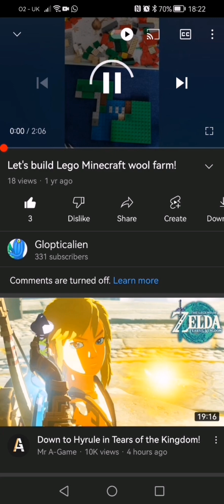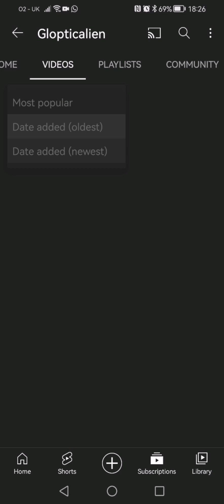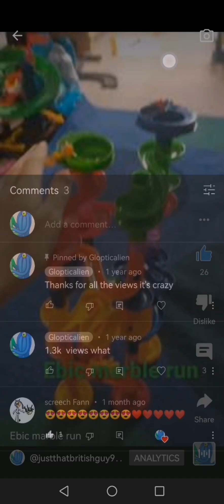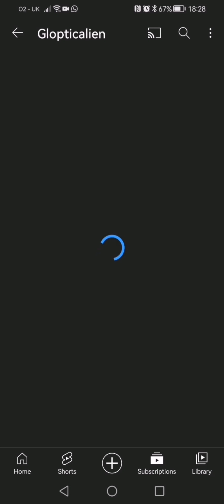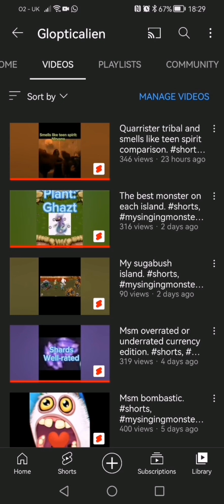Reacting toy old videos. (Cringe.) oldvideo.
Me reacting to my old Cringe videos.